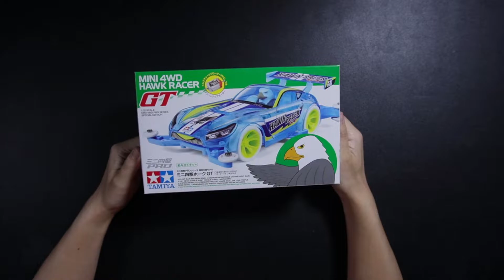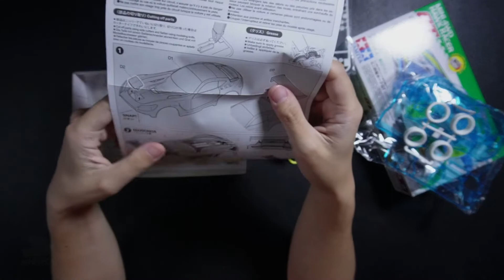EP260 Mini4wd Hawk Racer GT ITEM 95414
พามาชม   mini4wd hawk racer GT หนึ่งใน ซีรี่ animal race รถสัตว์ซื่ง ซึ่งมาพร้อมกับมอเตอร์ทอคจูล โปร  ส่วนความสวยงามจะสวยงามขนาดไหนนั้น เชิญชม